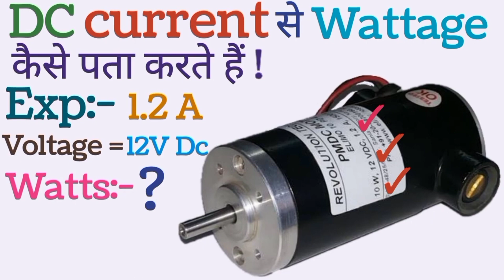DC motor ka watt kaise nikale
DC motor ka watt kaise nikale | How to calculate dc watts
Dc me watts kaise nikalte hain
Dc motor ka watt kaise pta kare
dc motor ka current kaise pta kare
dc motor ka watts kaise nikale